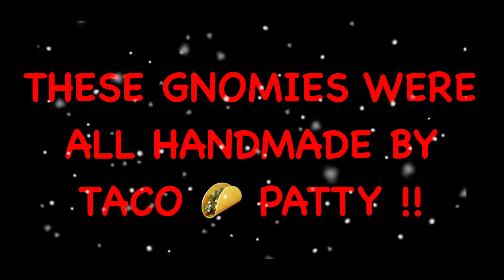THE SEVEN GNOMIES OF CHRISTMAS | THANK YOU TACO PATTY ! 12-28-21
These amazing Gnomies were all handmade and sent to me as part of my Christmas gift from
Taco 🌮 Patty !! Absolute love em 💕💕💕